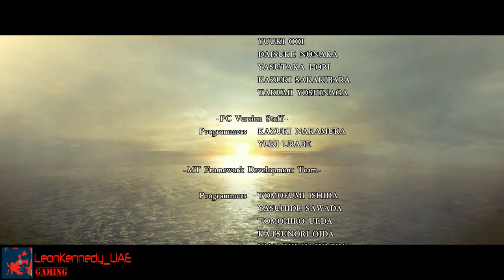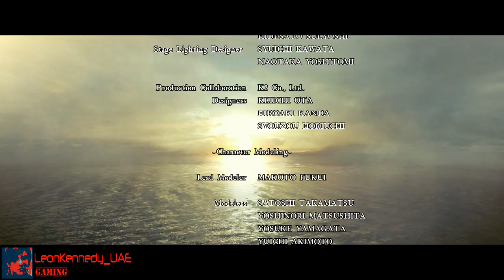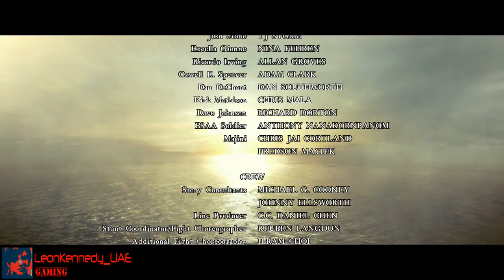RE5 playthrough part 45 Final Boss+Credits